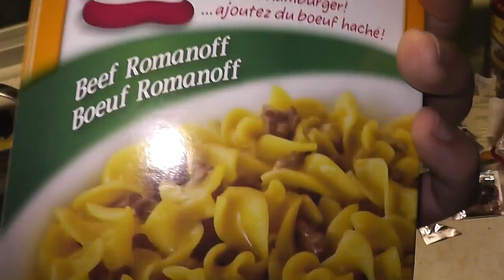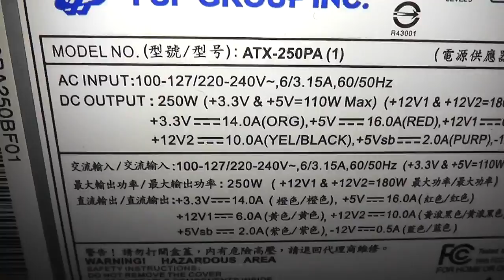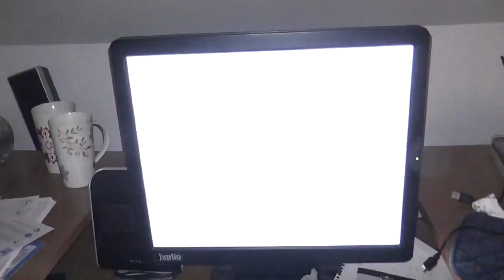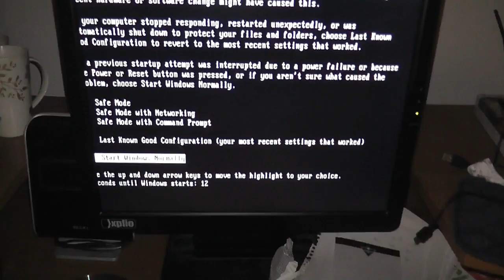Blip has been sold, Nissan Smart Watch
Can't believe that blip sold their network.  Also can't believe that car companies want to get involved in the smartwatch game.  Finally diagnosed that computer AND I show you why the belt on the dynamark slips.